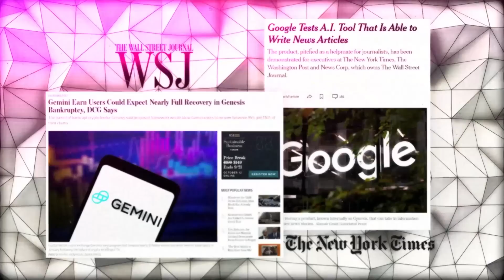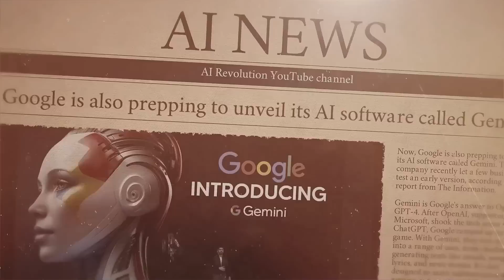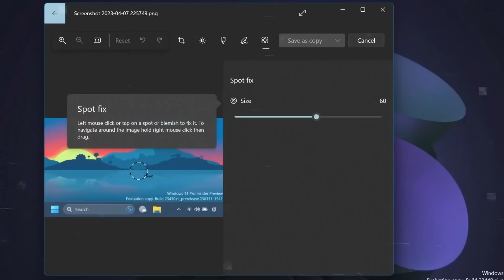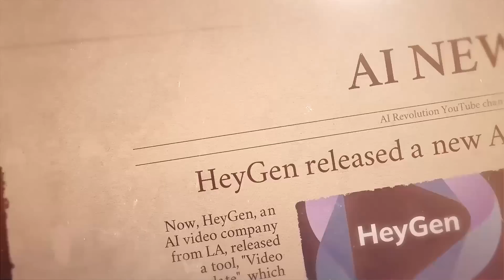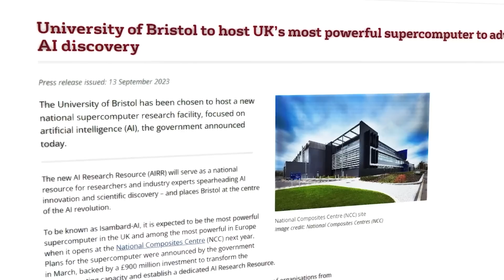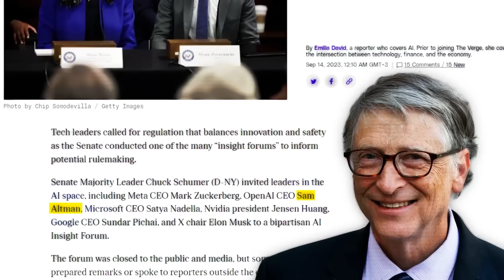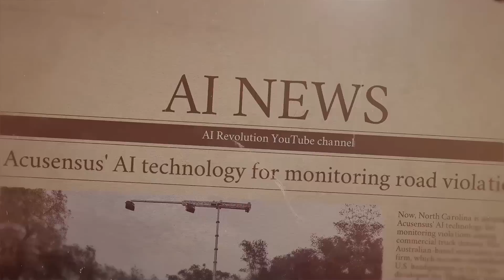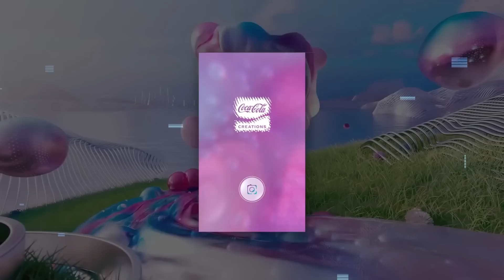AI Takes No Rest: This Week's News That Shook the AI World!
Google is in the spotlight with its Genesis and Gemini projects, while Windows 11 enhances its Photos app. Meta is also introducing its own counter to OpenAI with an open-source perspective. Meanwhile, HeyGen from Los Angeles has unveiled a fascinating video translation tool, the UK is heavily investing in AI research, and top technology leaders recently discussed the direction of AI in a significant meeting. Additionally, North Carolina is adopting new AI technology for road safety, and Coca-Cola has innovatively combined AI with their newest beverage offering.